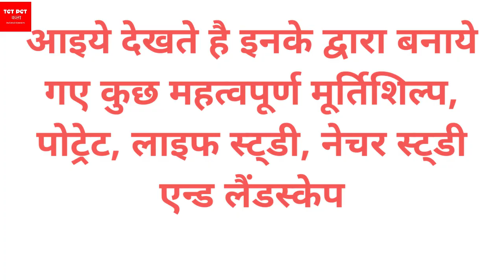(Tribute 2 August) Ram Kinkar Baij Art Works and Painting TGT PGT KALA KVS ,NVS, DSSSB,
UGC NET/JRF/SET Drishya Kala (Paper II & III)